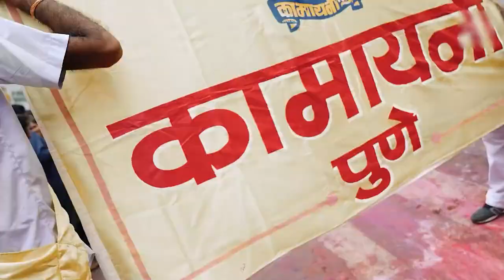लोकमानसाचा महाउत्सव पुण्याचा गणेशोत्सव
लोकमानसाचा महाउत्सव पुण्याचा गणेशोत्सव ह्या मालिकेचा शुभारंभ, पुण्यनगरीचा मानाचा पहिला गणपती श्री कसबा गणपती सार्वनजीक गणेशोत्सव मंडळाचे अध्यक्ष श्री. श्रीकांत शेटे यांच्या मुलाखतीने करणार आहोत.